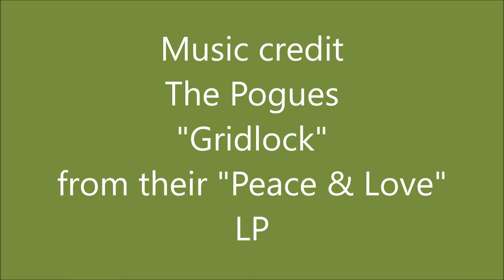Bug on the road - Green Bug greenhouses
Nationwide coverage by Green Bug Ltd.  See some of the many places Robin McGregor has built greenhouses in the last few years.